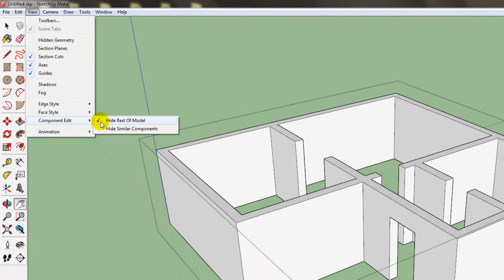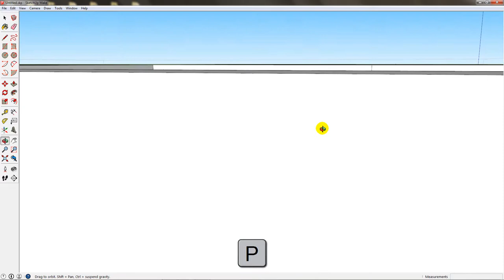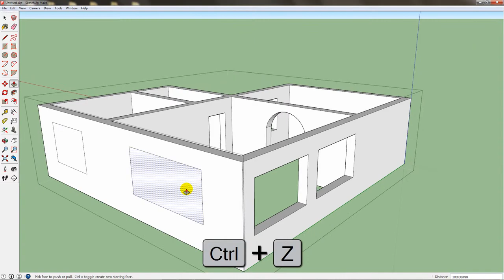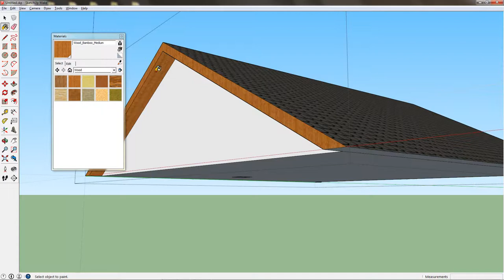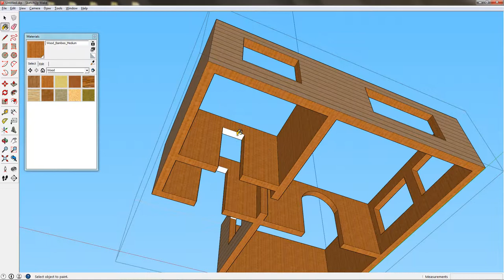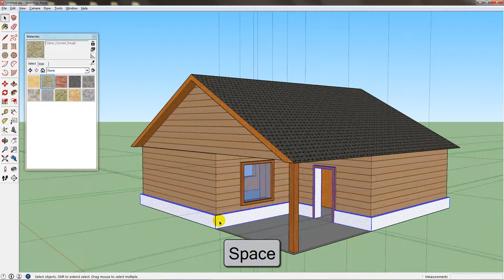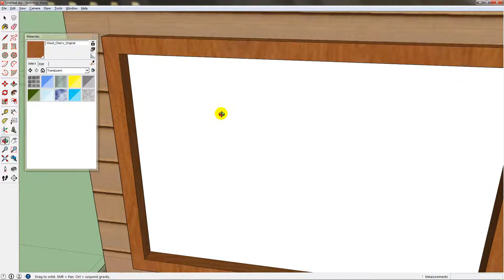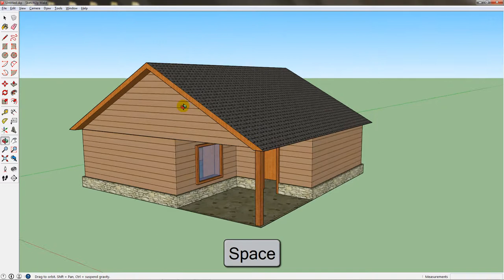SkecthUp SHOT - #5 Faház modell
A videóban befejezzük az egyszerű faház modelljét, sokak örömére! A főbb méretek felvétele után már csak a belső terek kialakításával kell foglalkoznunk. Főleg az ajtókkal és ablakokkal piszmogunk el. A videó második fele a „játék” rész, különféle anyagmintázatokkal festjük meg a lapokat, így fokozva a térbeli hatást, végül egy szemnek kellemes látványtervet kapunk, amit már bátran megmutathatunk barátainknak is. Meg persze anyukánknak, feleségünknek! A tervrajz letölthető, link a leírásban!